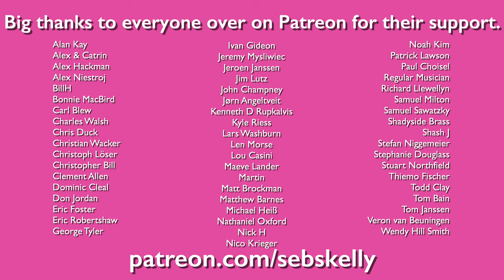Queen - Killer Queen Brass Quintet Arrangement with sheet music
Instruments used Left to Right:
Recorded with a C414
Mixed in Logic Pro
Filmed with a FujiFilm Something-or-other
Edited in Final Cut Pro
Music written in Dorico Pro 3.5
Valve oil all over me bleddy fingers
Original Carmex® applied liberally